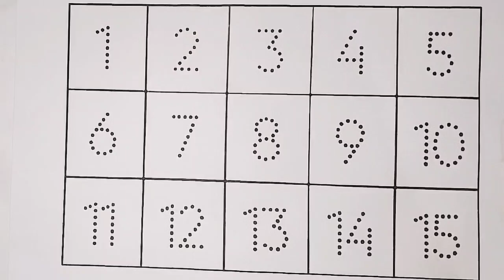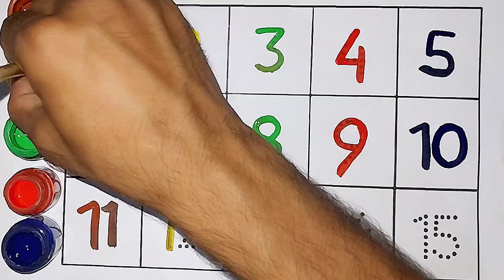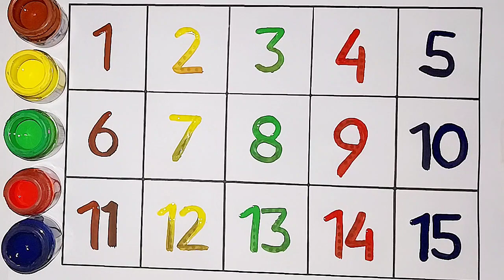Learn to counting 1 to 100, 1 to 100 counting, One two three, 1234 numbers song, 123 ki ginti,198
123
1 to 20 counting
1 to 100 counting
1 to 50 counting
1 to 30 counting
123 numbers
123 ki ginti
numbers numbers
ginti ginti